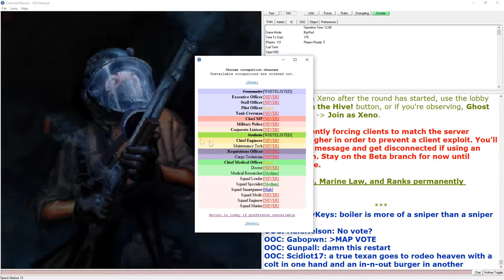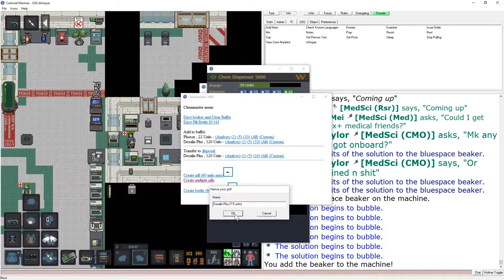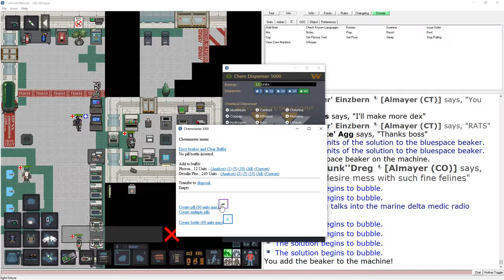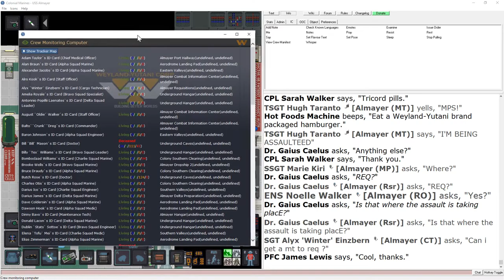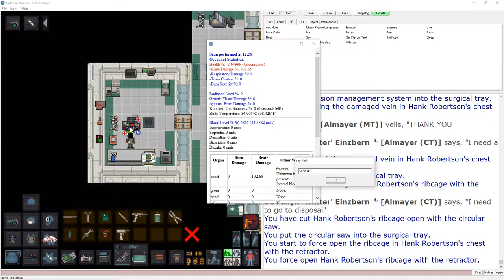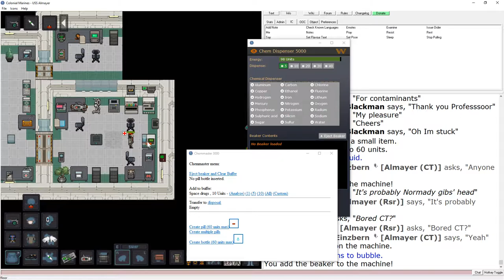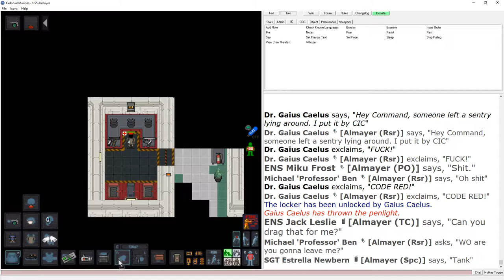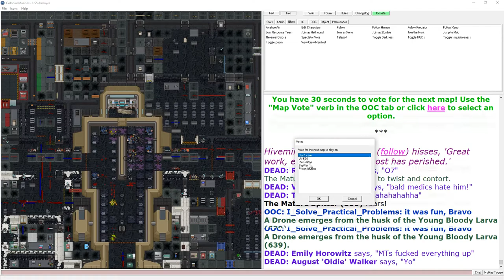SS13 CM Archival: Deja vu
Space Station 13, Colonial Marines recorded 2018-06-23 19:45PST
Joined the game at roundstart, played as Researcher
Map: Ice Colony
Recorded with Bandicam, edited with Movie Studio 15.0 Platinum

Details:
The servers had a bit of an issue, so the admins had to restart it a few times. It gave a lot of people a sense of deja vu. When reality finally settled, me and Researcher Ben started off our round of petty shenanigans.

First, Ben wanted to spike Commander's coffee with Mindbreaker. Then I heard Requisitions might be off to some shenanigans of their own, so I went over to try bribing them to get in, but apparently the MTs weren't having it. Then Ben showed me how to make metal foam solution. He decided to apply that knowledge in a prank. He foamed up the entrance to the Brig, but made one rookie mistake - he left the beaker there. He got busted, but at least he didn't rat me out!

Eventually we went onto Code Red and I bolted to the nearest escape pod. When we had three people in, I punched the button to activate the pod and... nothing happened. The xenos were starting to overrun the ship, and the three of us were just stuck in the pod with no way of going in or out. Eventually two people committed suicide, and the admins had to open the doors for the xenos to maul the third person. Xenos obviously won this round...